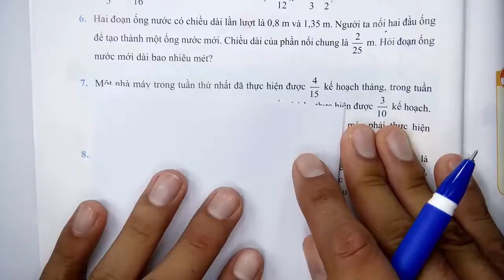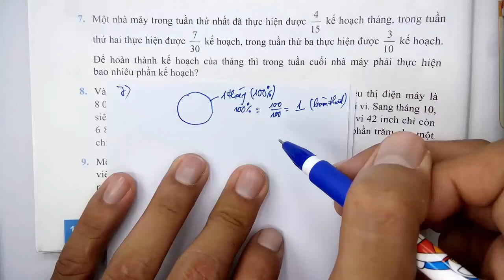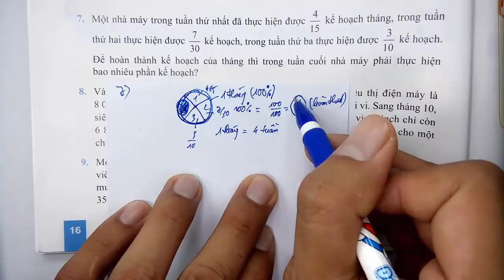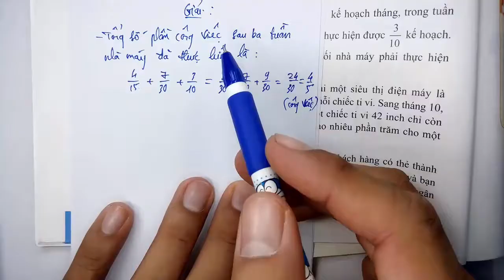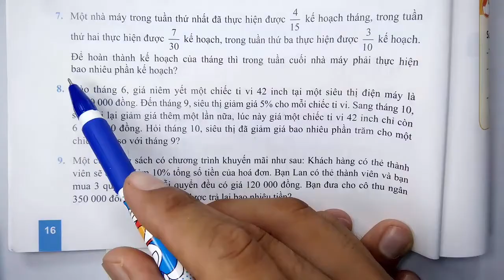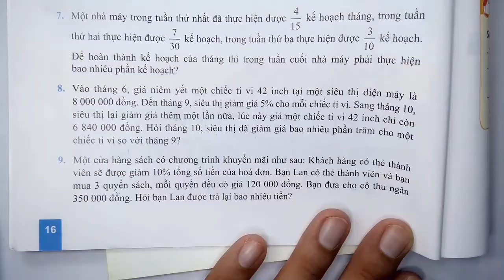Toán học lớp 7 - Chân trời sáng tạo - Chương 1 - Bài 2 - Các phép tính với số hữu tỉ - Tiết 6